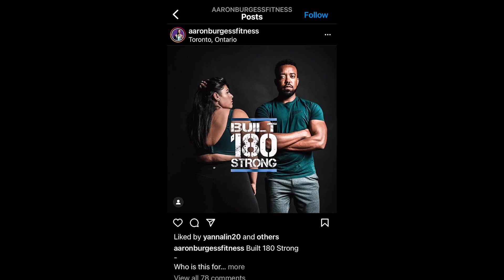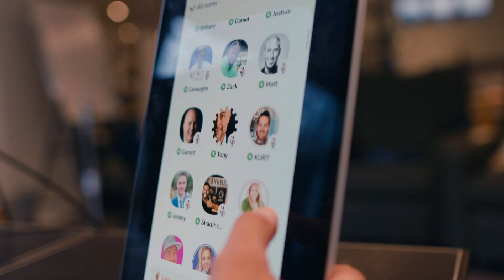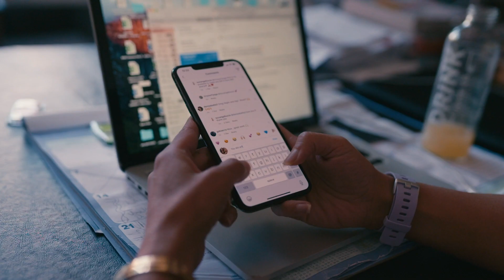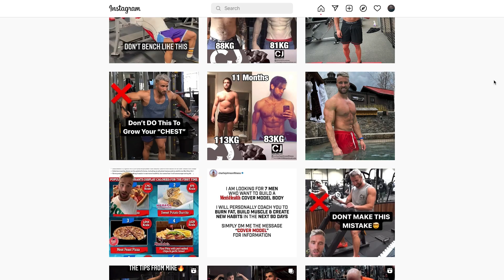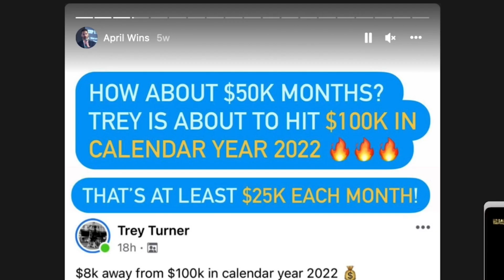5 False Myths Online Coaches Need to Stop Believing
🤔 Which one was helpful for you? Which myth is holding you back? 👇

📢If your business needs help turning your audience into clients, I’m on a mission by the end of 2022 to help 400 fitness and nutrition coaches help 100 clients EACH!

and book your FREE 1 on 1 consultation call today if your goal is to achieve financial security and personal freedom through your fitness and nutrition business.

We can see if you and your business are a good fit.

★☆★ CONNECT WITH VINCE ON SOCIAL MEDIA ★☆★

Podcast: The Vince Del Monte Podcast Show

License information:
Music Bed SyncID:
MB01BLO7KZSDV4M
Vince Del Monte